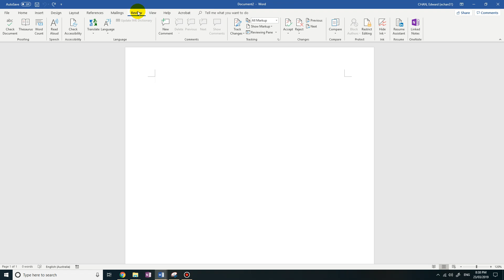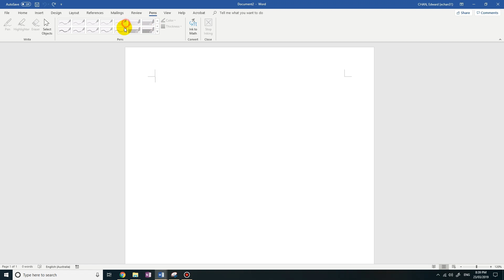Microsoft Word Ink button grayed out / missing fix (Wacom Tablet)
So I have a Wacom Intuous tablet but I cannot use the ink tool in MS Word.. How did I fix it? Watch the video!